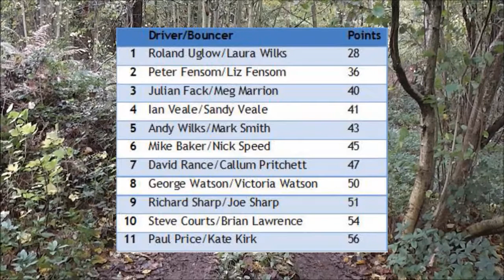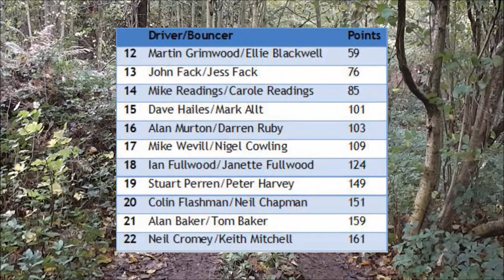2015 Roy Fedden Sporting Trial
A review of the 2015 Roy Fedden Sporting Trial